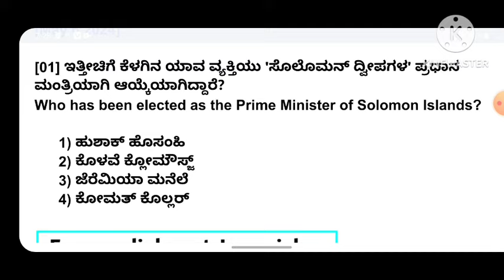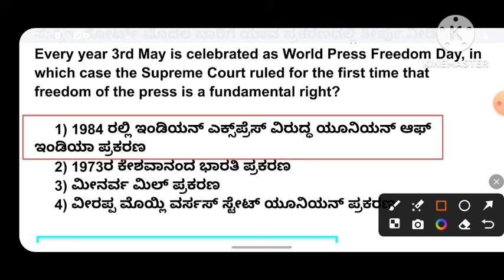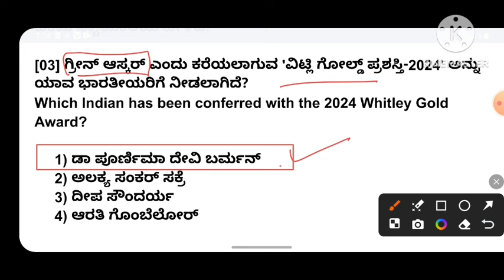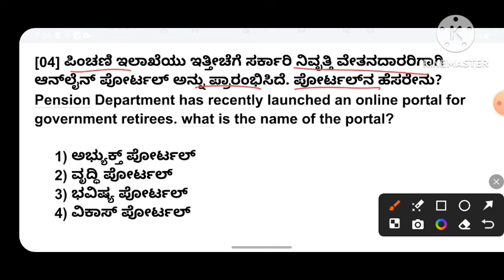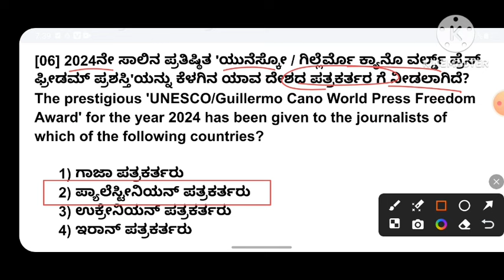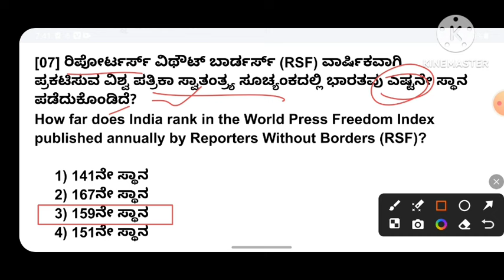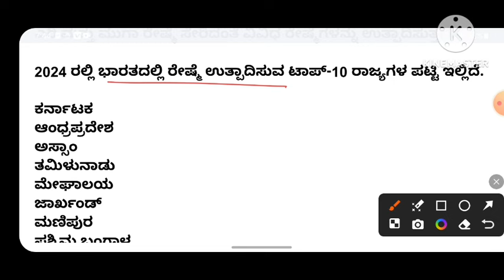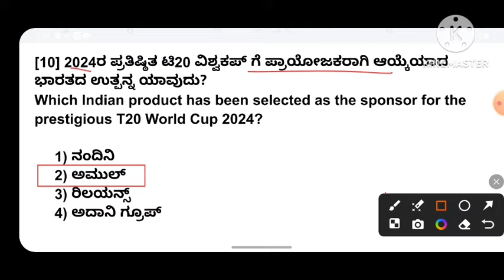6 May 2024 Daily Current Affairs In Kannada/May 6 2024 Daily Current Affairs In Kannada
6 May 2024 Daily Current Affairs In Kannada/May 6 2024 Daily Current Affairs In Kannada